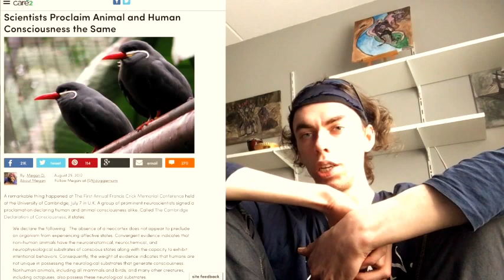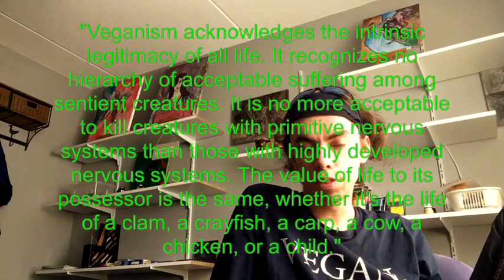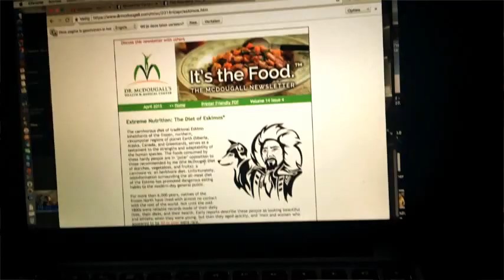"vegan philosophy vlog" about rights.' morality,' and justice.' [The mirror of the true]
one fight one struggle animal rights the rights of the victim. If you are not the victim, don't examine it entirely from your point of view because when YOU'RE not the victim, it becomes pretty easy to rationalize and excuse cruelty, injustice, inequality, slavery, and even murder. But when you're the victim, things look a lot differently from that angle.
animal are not food closing of Entertainment. just like woman are not punching bags for their boyfriends and blacks are not slave."
go vegan ."
the left the despise about the right the animals disperse about them

Palm oil is a type of edible vegetable oil that is derived from the palm fruit, grown on the African oil palm tree. Oil palms are originally from Western Africa, but can flourish wherever heat and rainfall are abundant. Today, palm oil is grown throughout Africa, Asia, North America, and South America, with 85% of all palm oil globally produced and exported from Indonesia and Malaysia; but most of the time not using sustainable measures.